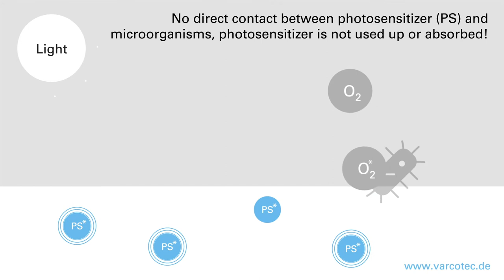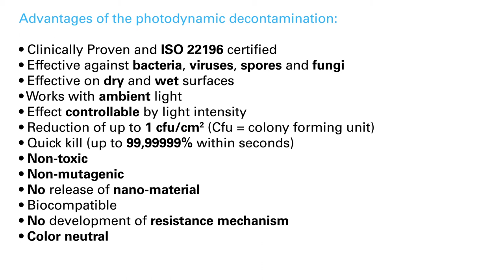Film Varcotec Lock 3